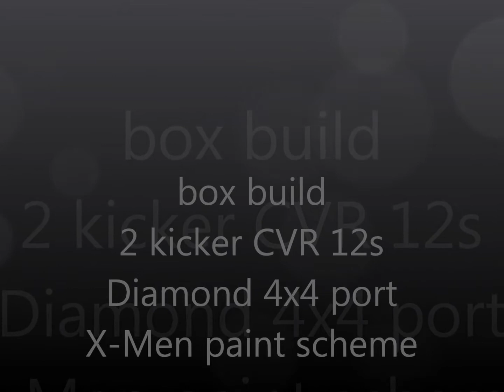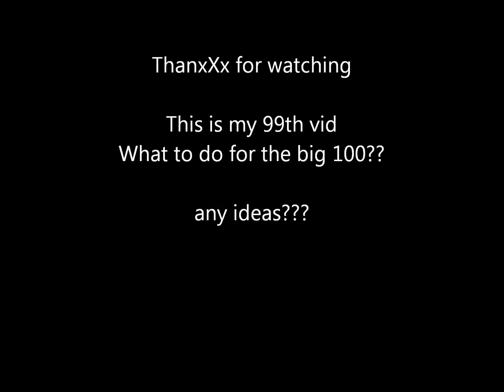My 99th vid, Box Build X-Men color scheme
what to do for the big 100??